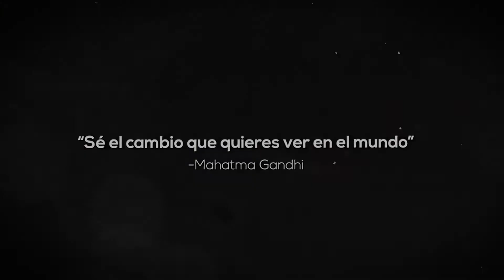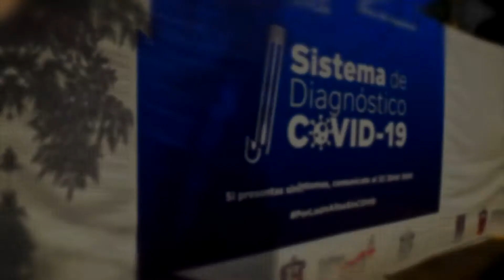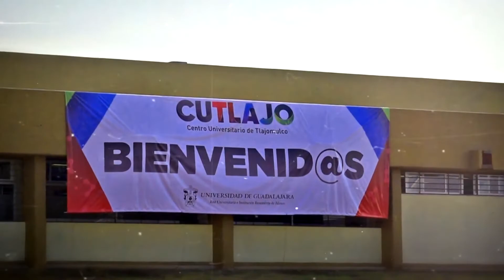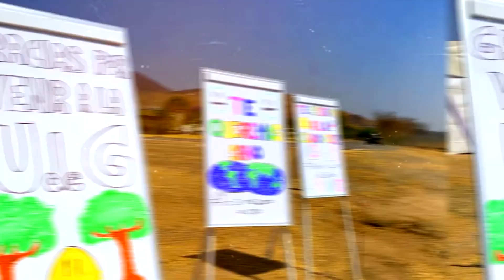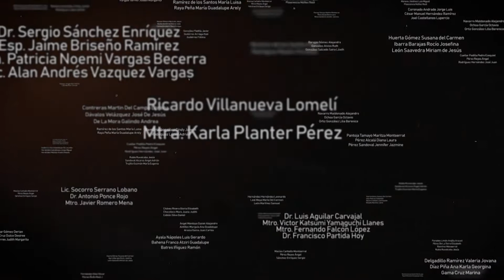COVID-19 CUAltos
CUAltos, comunidad formada por personas solidarias y comprometidas